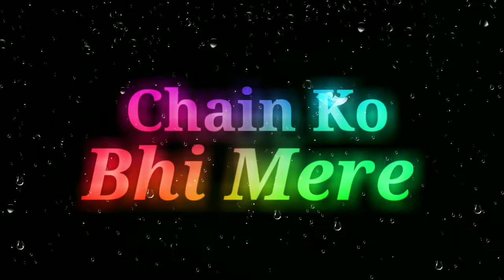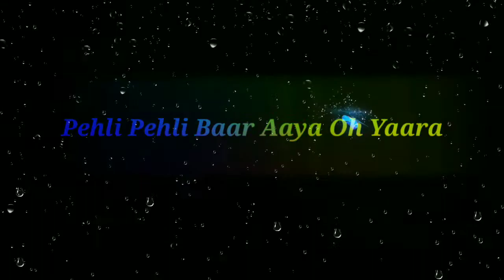Dil Ko Karar Aaya status |whatsapp status love status /black screen lyrics status /lyrics status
Black Screen Lyric Status)

Tonny kakkar New Song) Neha Kakkar New Song

Arman Mallick New Song

Honey Singh New Song Carry Minati Rap

All Type Hit Song Trending Lyric Status

Badshah New Song Status Hindi Hit Song Status

Punjabi Hit Song Status

Hariyanvi New Song Status

Sad Song Status Black Screen Lyric Status Jubin Nautiyal New Song Tonny kakkar New Song Badshah New Song Status Punjabi Hit Song Status

Punjabi Songs Status Trending Song Status

Old Song Status New Song Status

Neha Kakkar New Song Arman Mallick New Song

Carry Minati Rap

Sumit Goswami New Song Gulzaar Chhaniwala New Song

All Type Hit Song

Trending Lyric Status

Hindi Hit Song Status

instagram story status black screen black screen status new trending funt status kaise banaye prem video editing black screen kaise banaye leaf funt status video kaise banaye how to make black screen status

whatsapp status black screen black screen love whatsapp status

love black screen whatsapp status

black screen status kaise banaye black screen trending status kaise banaye

black screen vairl status kaise banaye

leaf status video kaise banaye

black screen whatsapp status kaise banaye instagram vairl status video kaise banaye new trending whatsapp status video kaise banaye status kaise banaye

arijit singh latest songs

new songs

arijit singh song lyrics

lyrics lovers

bollywood songs

hindi songs

arijit singh melody songs

arijit singh new song ananya

songs

full screen whatsapp status black screen

black screen

black screen whatsaap status

black screen status editing how to use black screen status

instagram story status black screen whatsapp status black screenblack screen lyrics whatsapp status new black screen status

arijit singh sad love status

@t creation status

arijit singh sad status sad song status

status

love statusarijit singh songs

arijit singh

new song

arijit singh romantic songsblack screen lyrics video

black screen lyrics tamil love song

black screen lyrics telugu love songs

black screen lyrics telugu black screen lyrics tamil

black screen lyrics tamil song friendship black screen lyrics status hindi fullscreen

black screen lyrics kannada song whatsapp

New hindi black

new hindi black screen status.

new hindi black screen status 2021

new hindi black screen status video 2021 new hindi black status

new hindi black screen new hindi black screen song

new hindi black screen status 2020

new hindi black screen status full screen new hindi black screen lyrics video

new hindi black screen status song

whatsapp status

hindi black screen status

black screen whatsapp status hindi female version

black screen whatsapp status tamil female black screen whatsapp status tamil lyrics black screen whatsapp status kannada arijit singh black screen whatsapp status arijit singh black screen song

version

black screen whatsapp status tamil friendship black screen whatsapp status full screen

arijit singh black screen status video

arijit singh black background status arijit singh black status

arijit singh black screen status full screen arijit singh black screen

arijit singh black screen lyrics